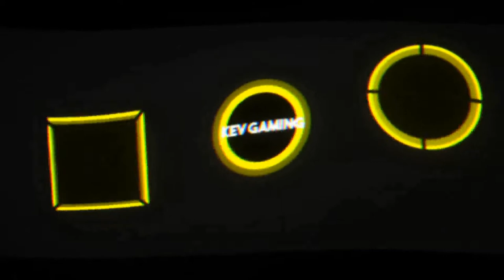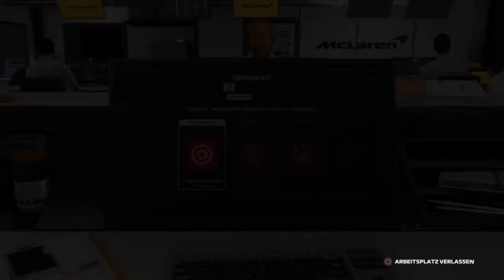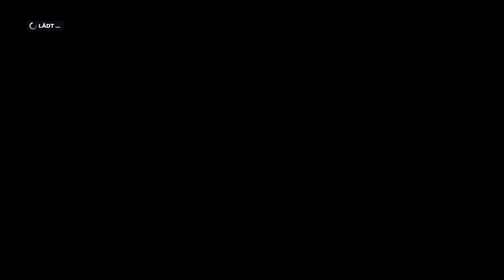Let's Play F1 2019 Karriere Saison 2 #01 Australien Training